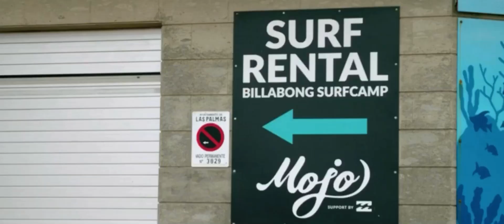Ingen problem dette her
Surf like you mean it.